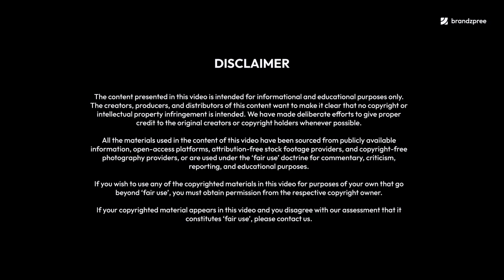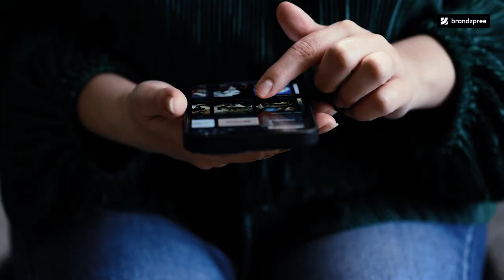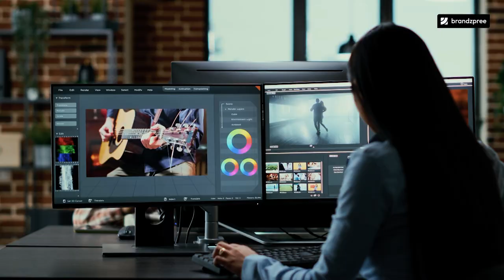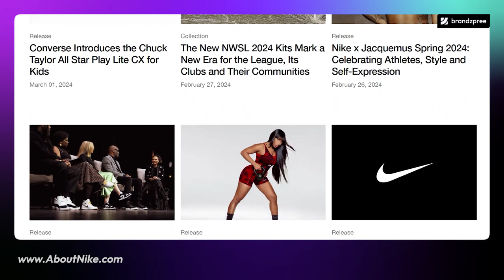How Did Nike Become a Global Inspiration? | Nike's Branding Breakdown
In this video, we look into Nike's Branding Case Study and try to understand how Nike has implemented strong brand values, innovative design practices, and the power of storytelling to grow into a global icon that's known for inspiring millions of individuals and truly winning their hearts.

For those who are new here, I'm Ketan and I created Brandzpree to support and educate fellow branding lovers. Brandzpree is a brand consulting and coaching firm that publishes blogs, YouTube videos, courses, and resources on all things 'Branding'.

Chapters:
00:00 Introduction
02:32 Ch 1 - The History of Nike
05:05 Ch 2 - Nike's Brand Strategy
06:06 Nike's Revenue model
07:42 Brands owned by Nike
10:32 Competitors of Nike
11:37 Ch 3 - Nike's Brand Identity
13:04 Story of the Nike Swoosh logo
14:32 Nike's Brand Imagery
15:46 Ch 4 - Nike's Marketing
16:26 Interesting Nike Ads
18:15 Nike's Philanthropy
19:44 Conclusion
20:08 The Great Shoe Spill of 1990